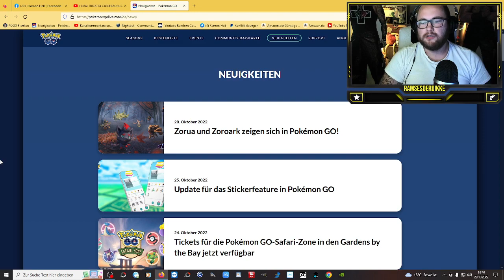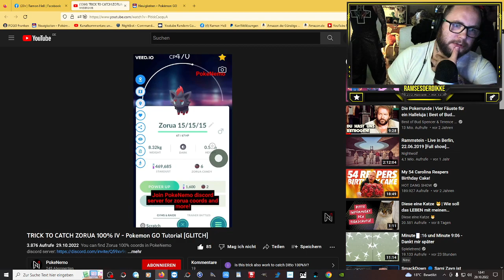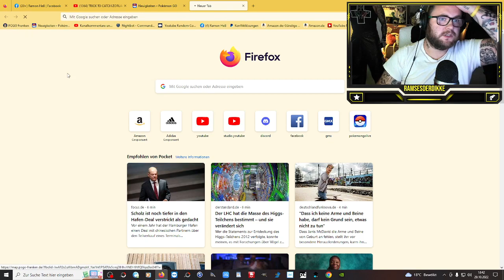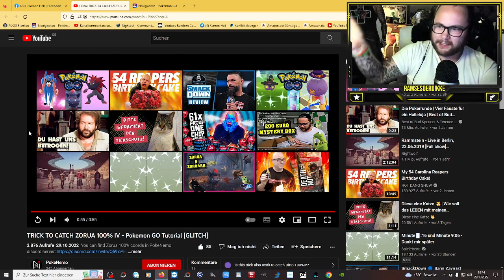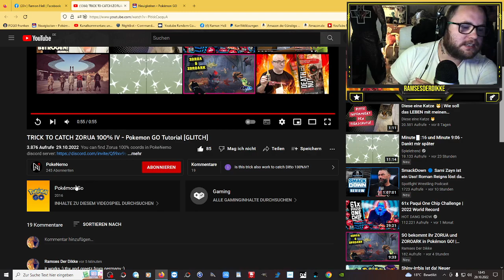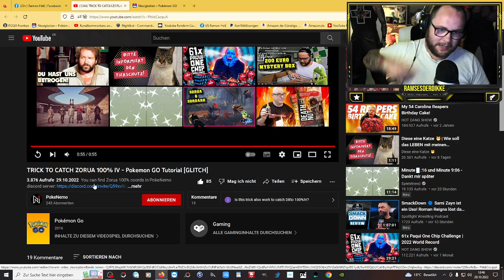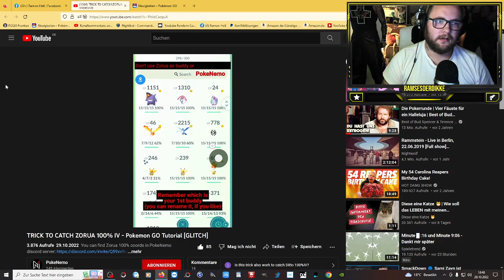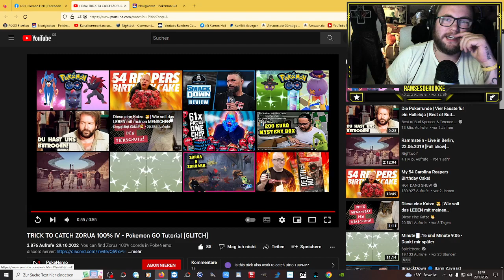100% IV Zorua TRICK / GLITCH !!! (Schnell & Einfach) | Pokémon GO Deutsch # 2177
GUMMA !!!

Mein Trainer Code : 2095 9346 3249